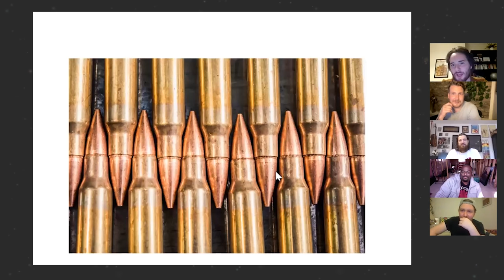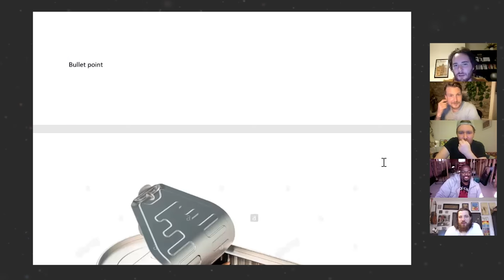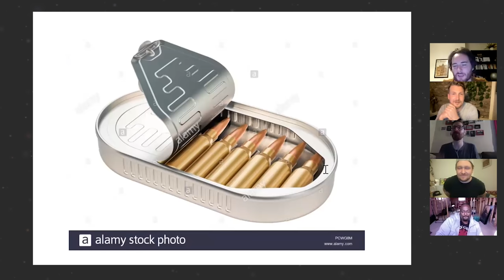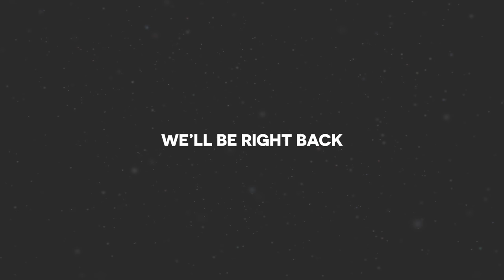Steps, Pavement & Cat Poo | W/ Kid Twist, Knamelis & 100 Bulletz | Sounds Like #19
TIMESTAMPS:
Round 1 - Rhymes in the Wild: 4:00
Round 2 - Quick Fire Rhymes: 18:41
Round 3 - Count Up: 37:20
Round 4 - Theme and Shout: 43:46
Round 5 - Bar for Bar: 49:50

FOLLOW OUR PANELISTS:
Follow 100 Bulletz: 100_Bulletz